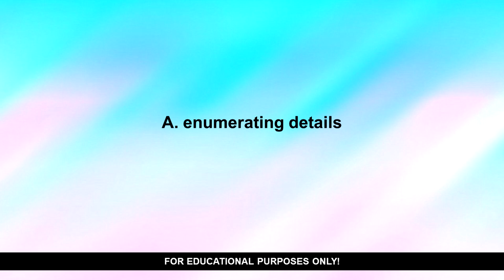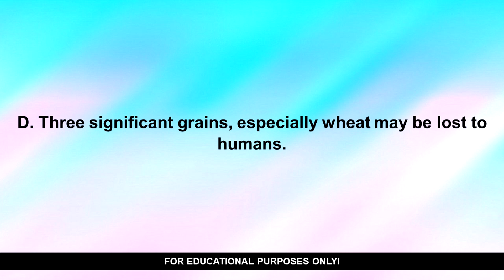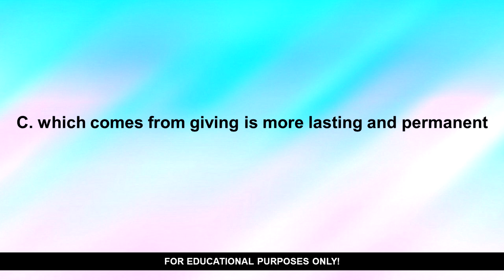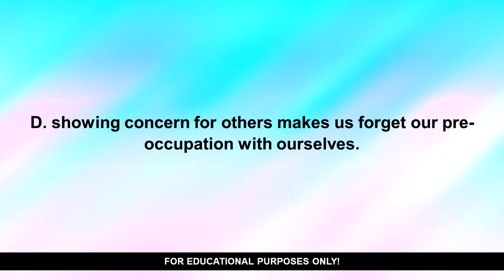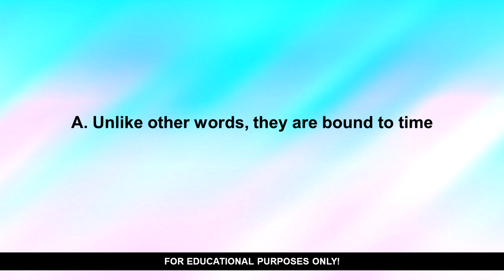CB-EPT 2021: Reading Comprehension Drill Part 2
Computer Based English Proficiency Test 2021: Reading Comprehension Drill Part 2

Complete List of Audio and Video Reviewers:
(always check video descriptions for the download link of the softcopy)